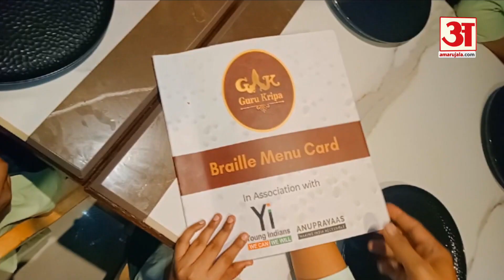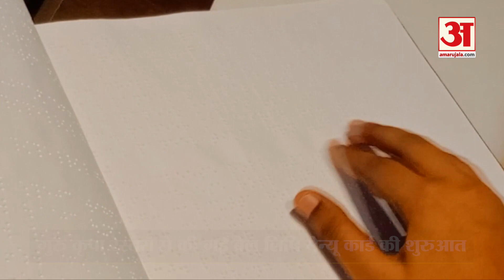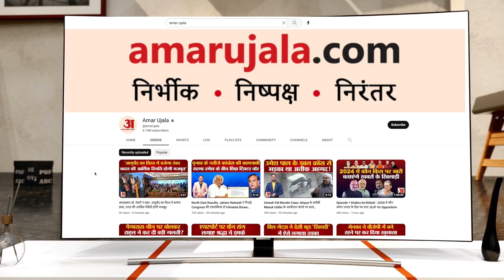Braille Script Menu Card: दृष्टि बाधित कर सकेंगे खाना ऑर्डर | Amar Ujala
सामाजिक समानता की दिशा में एक कदम उठाते हुए इंदौर के एक रेस्तरां ने ब्रेल लिपि में मेनू कार्ड पेश करना शुरू कर दिया है ताकि दृष्टि बाधित ग्राहक स्वयं खाना ऑर्डर कर सकें. इस पहल की शुरुआत शनिवार को शहर के गुरुकृपा रेस्तरां में की गई.